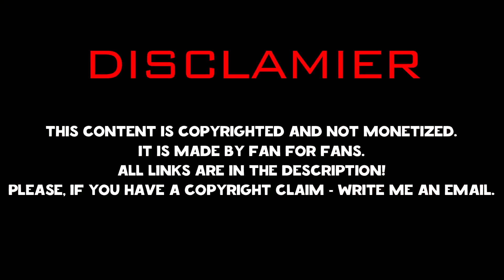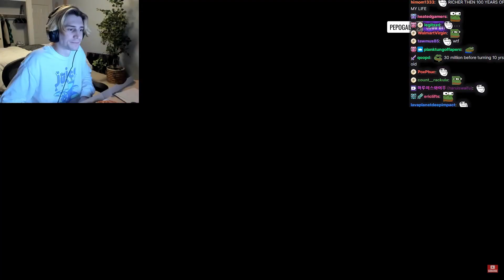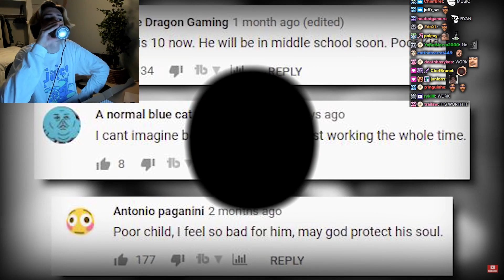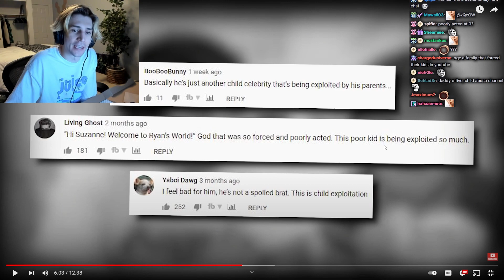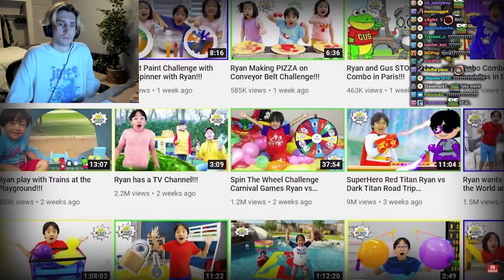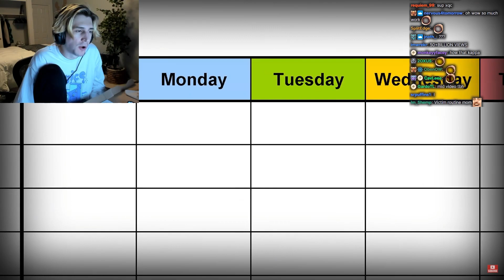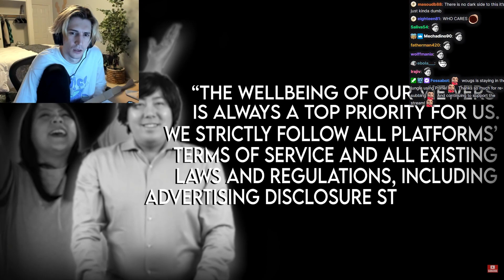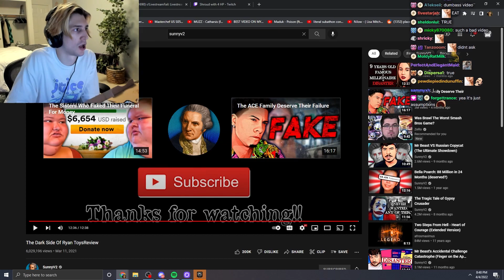xQc Reacts To: "The Dark Side Of Ryan ToysReview"